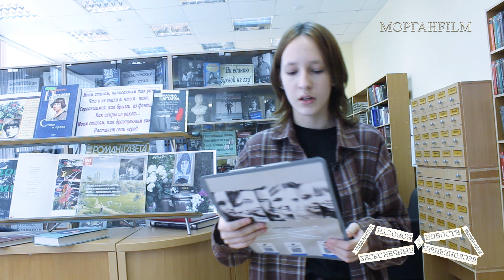Выпуск № 5, 74 Бесконечные новости 4 сезон